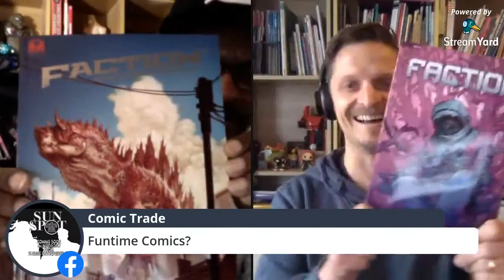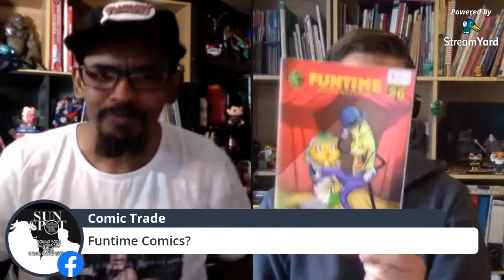The Narrative 2020 6.10 Jason Lennie, Funtime Comics Anthology & NZ Comic Event